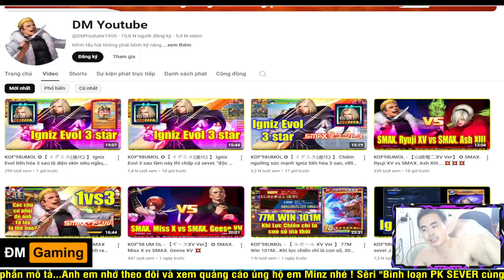KOF98UMOL ★ Bình loạn PK SMAX ★ Chị đẹp Vanessa XIV ko chịu nổi nhiệt rồi...💥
KOF98UMOL ★ Bình loạn PK SMAX ★ Combo Ralf XV + Shingo 02UM bổ trợ nhau tốt phết nhở...💥

📱Device: ROG PHONE 3 (12GB/128GB)
🎥Screen Recorder: ELGATO HD60S+
🎞Editor: Adobe Premier Pro 2020
►App stream, quay video: OBS Studio
LOL Mobile
Wild Rift